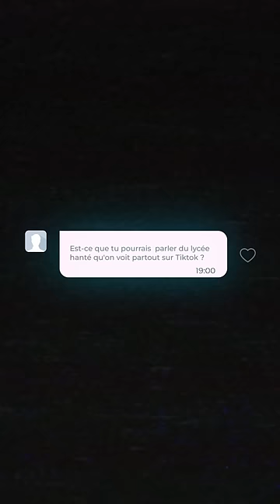Ce lycée HANTÉ fait sérieusement FLIPPER lyceehante 1/2